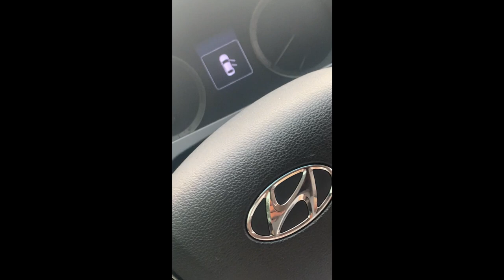A day in the life